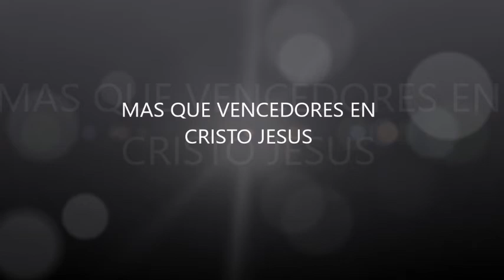REAL SACERDOCIO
ALELUYA, DIOS TE DA VESTIDURAS NUEVAS ALELUYA!